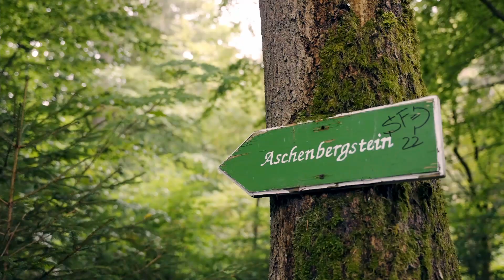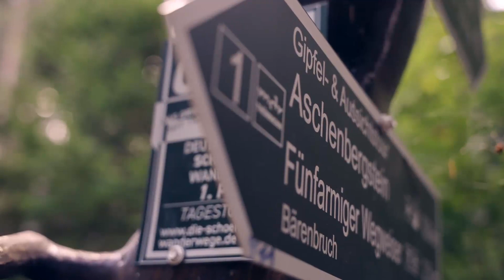Mit der Miss Germany an Thüringens steilsten Wänden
Mit Anja Kallenbach auf dem Weg zum Gipfel des Aschenbergsteins im Lauchagrund bei Bad Tabarz.